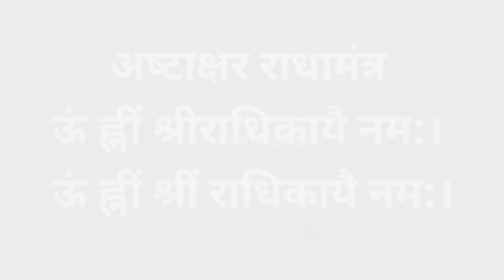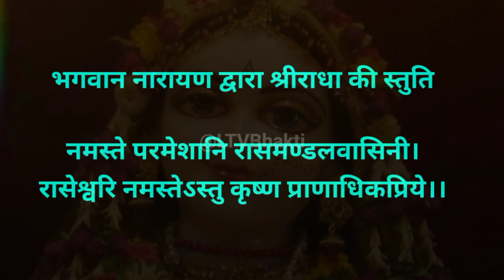radha ashtami 2023 ।। पैसों की तंगी दूर करे सप्ताक्षर राधा मंत्र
krishna , mantra , hare krishna mahamantra, jai shree krishna
bageshwar dham,  bageshwar,  bageshwar dham sarkar,  divya darbar , divya darshan
bageshwardham bala ji , bala ji , arati , darshan , sitaram,  hanuman , jai shree ram
from Varanasi (kashi)
Uttar Pradesh
India भारत 🇮🇳
Jai Shree Ram जय श्री राम 🙏🚩
Jai hanuman ji maharaj 🙏🌹❣️
(Disclamer:  यहां दी गई जानकारियां धार्मिक आस्था और लोक मान्यताओं पर आधारित हैं।  L-TV Bhakti इसकी पुष्टि नहीं करता है।)